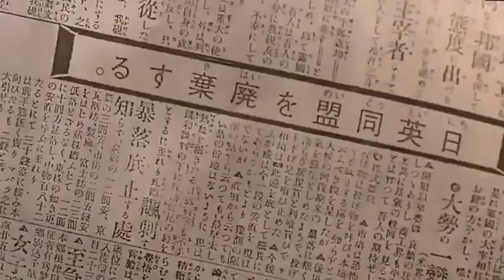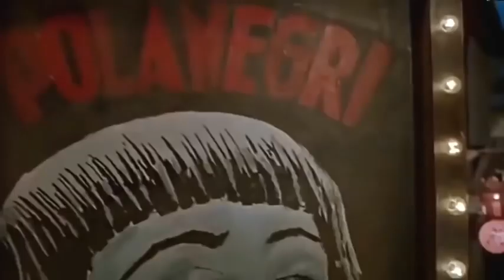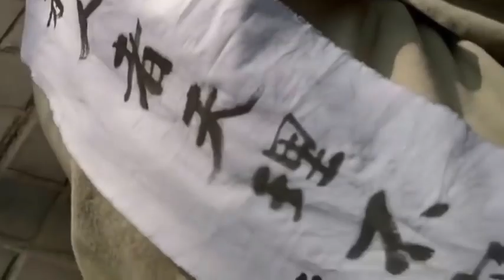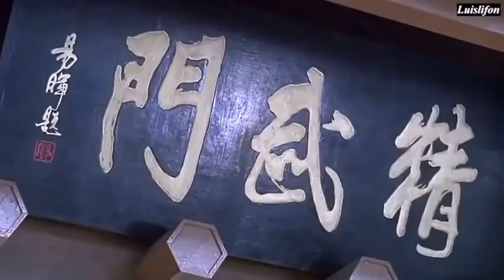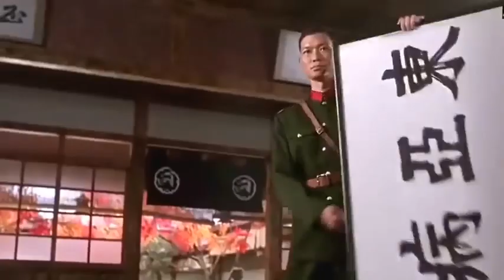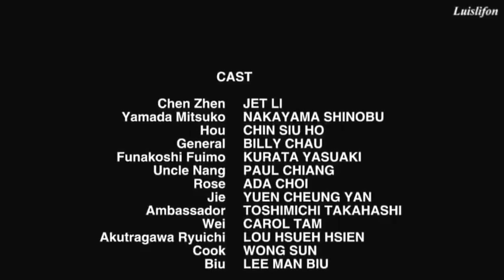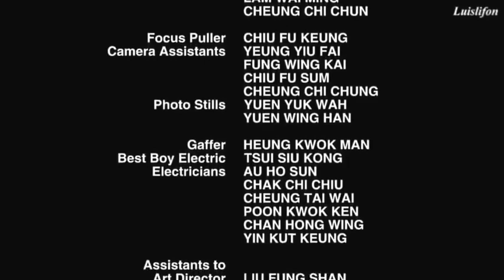Afalan waa ku wii hore jetle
Plaese supscrip